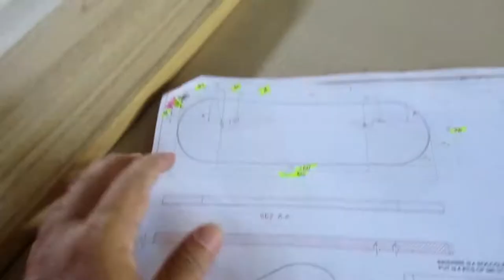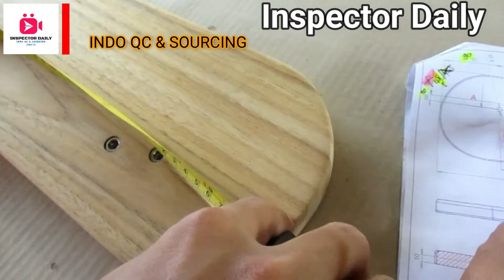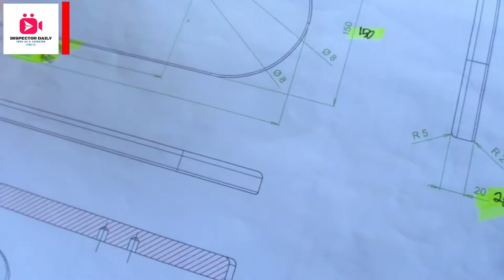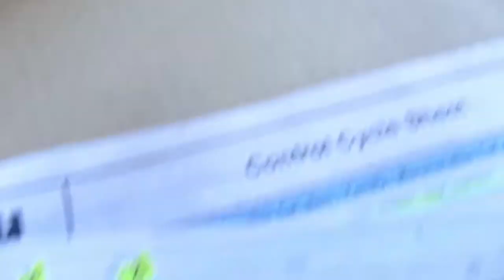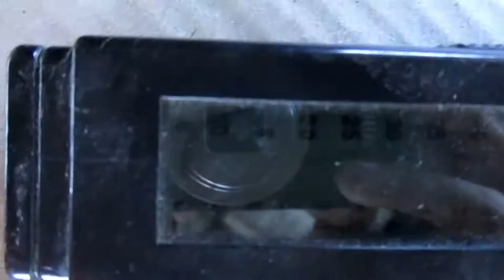Vlog #3 Inspection; Begini cara 5 Test Inspeksi Produk Kayu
Camera : Pocket camera ( Canon IXUS 18S) & Cool Pix
You can use this music for free in your multimedia project (online videos (Youtube, Facebook,...), websites, animations, etc.)

Channel ini bertujuan untuk mendokumentasikan semua dan tiap tiap kegiatan hingga kehidupan sehari hari seorang QC Inspector yang bekerja dari rumah (home base) berkat teknologi dalam revolusi industry 4.0 untuk berbagai client / customer yang berasal dari individu atau entitas binis. Bagi yg ingin berbisnis / bekerjasama silakan hubungi dibawah ini.

Your Buddy Inspector! is a service company of inspection & sourcing under the name of CV. Adi Bagaskara conducts product inspection on behalf of importers manufacturing throughout Asia, including and especially Indonesia. Our QC team in Indonesia is Western-managed and based locally.
(Phone & WA by asking): +62.813.XX333.XXX &